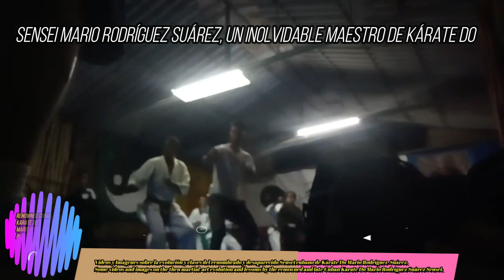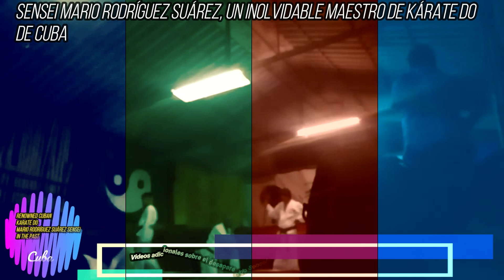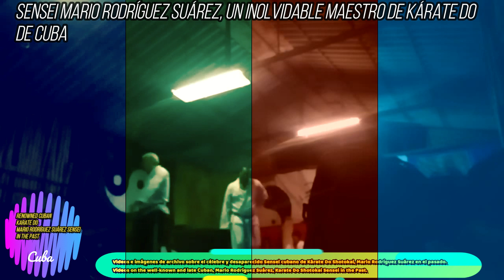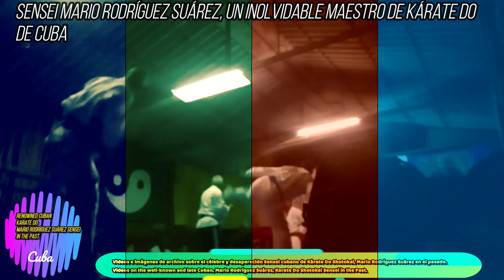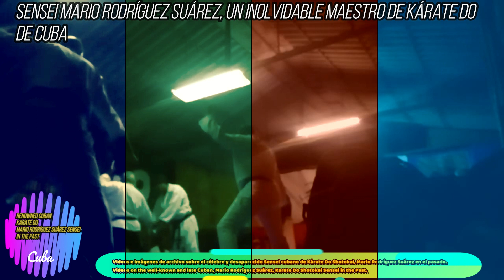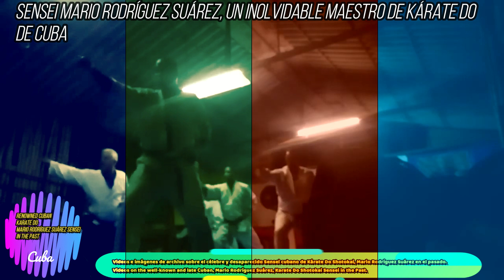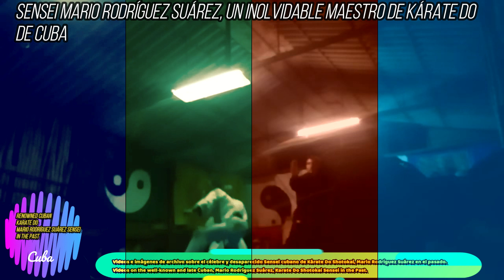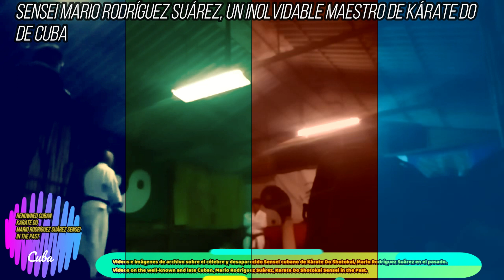Shihan Mario Rodríguez Suarez, uno de los grandes Senseis de Kárate Do de Cuba y del Mundo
Comúnmente conocido en Cuba como el Shihan Mayo o Mayito, Mario Rodríguez Suarez fue maestro de incontables generaciones de adultos y niños, en suelo patrio y foráneo, hasta su lamentable fallecimiento.

El Kárate Do es tradicionalmente considerado como una fuente de salud, defensa y realización personal, llegando a ser incluso un modo de vida.

Estos audiovisuales e imágenes de archivo representan una mirada al universo interior y marcial cubano del Kárate Do en su versión del llamado estilo Shotokai, y a la vida y obra de quien fue su mayor exponente en Cuba y un incansable guía marcial para muchos: el renombrado Shihan cubano Mario Rodríguez Suarez.

JC Caballero Puig

Vocabulario:
Shihan: Maestro de maestros. Un alto rango dentro de las artes marciales japonesas.
Dojo: escuela de artes marciales japonesas.
Sensei: maestro dentro de las artes marciales japonesas.

(Mario Rodríguez Suarez Shihan, one of the great Karate Do Sensei from Cuba and Worldwide)

Commonly known in Cuba as Mayo or Mayito Shihan, Mario Rodríguez Suarez was a martial-art Sensei for countless generations of adults and children, in his homeland and abroad, until his unfortunate death.

Karate Do is traditionally considered as a source of health, defense and personal fulfillment, even a way of life.

These past historical audiovisuals and images represent a glimpse into the then inner and martial Cuban universe of Karate Do through its Shotokai-style version, and into the life and work of who was its greatest exponent in Cuba and a tireless martial guide for many people and martial lovers: the Cuban renown Mario Rodríguez Suarez Shihan.

Related Vocabulary:
Shihan: Teacher of teachers. A high rank within the Japanese martial arts.
Dojo: Japanese martial arts school.
Sensei: A martial-art instructor in the Japanese martial arts.